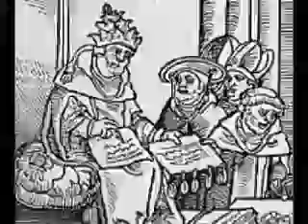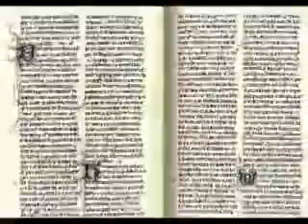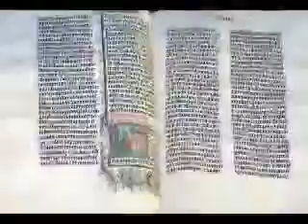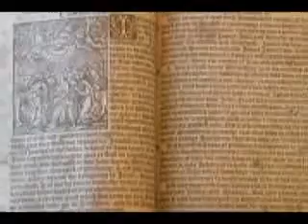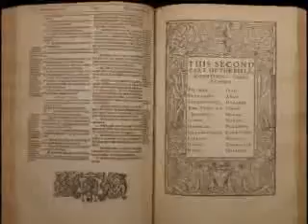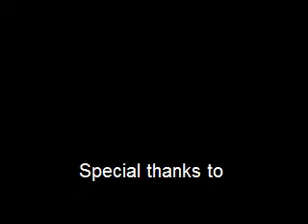Translating the Bible into English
Keaton and Maggie History Day Project